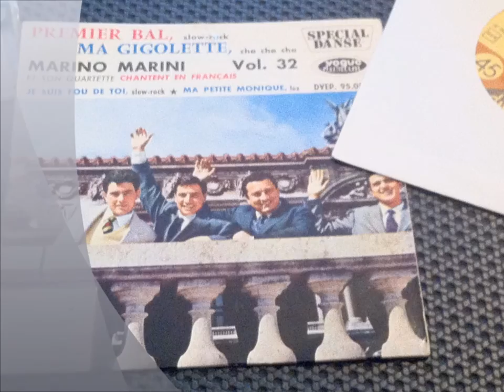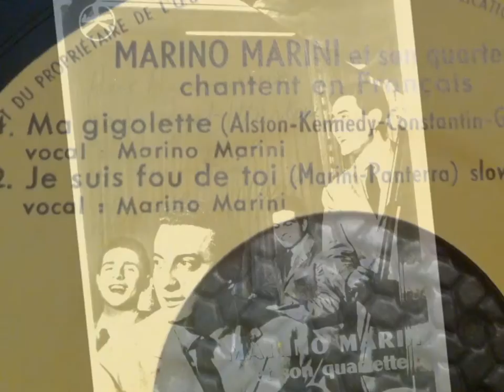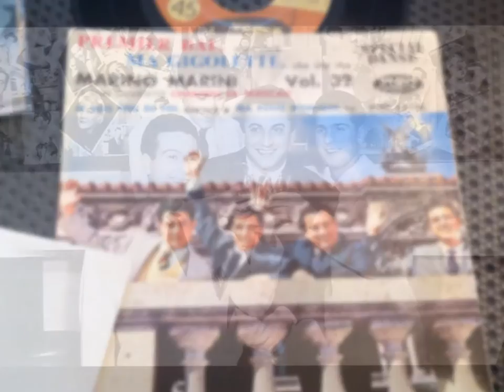MARINO MARINI , Je suis fou de toi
Marino Marini (né le 11 mai 1924 à Seggiano – mort le 20 mars 1997 à Milan)1 est un chanteur, compositeur et producteur discographique italien. Il est surtout connu pour ses chansons des années cinquante et soixante. Né en Toscane, d'une famille de musiciens originaire de Montecelio, près de Rome, il passe son adolescence à Bologne où il étudie le violon et la composition au conservatoire de la ville. Après la guerre, il devient directeur artistique d'un théâtre à Naples et il perfectionne sa formation musicale au Conservatoire de San Pietro a Majella.

En 1949, il est engagé comme musicien sur le navire polonais Sobieski ce qui le fait arriver aux États-Unis où il s'installe au Greenwich Village, ce qui le rend familier de la musique de Broadway, le be-bop et le jazz.

À son retour en Italie il forme un quartette qui anime les soirées de La Conchiglia à Naples, en chantant des standards internationaux et des chansons napolitaines. En 1955, il s'installe à Milan et produit ses premiers disques avec Durium. En 1958 il débute à Paris et obtient un succès inattendu à l'Olympia. Bambino,